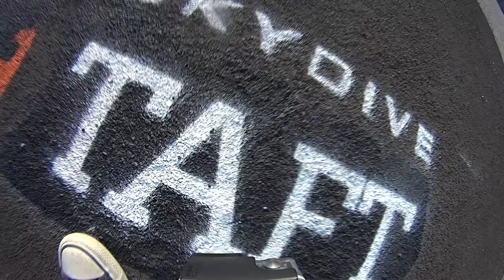Levi Mcmahon Skydive Taft.